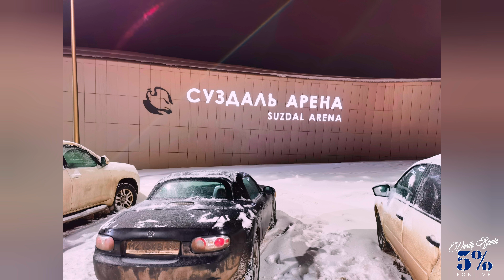8й Чемпионат МИРА WRPF норматив PRO выполнен 18.12.22г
Василий Сёмин  путь в PRO дивизион WRPF жим лёжа в однослойной Экипировке весовая категория до 90кг открытая возрастная категория  18 декабря 2022год г. Суздаль